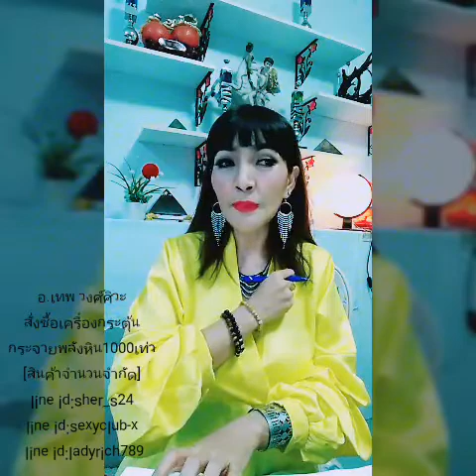Ep.614เล่นแร่แปลธาตุเพื่อรวมมวลสาร อ.เทพ วงศ์ศิวะ บทที่10 19 กรกฎาคม ค.ศ. 2018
อ.เทพ วงศ์ศิวะ บทที่10 เล่นแร่แปลธาตุ รวมมวลสารเพื่อรวมพลังเข้มข้นทรงพลัง [อันยิ่งใหญ่1000เท่า]
📍เครื่องกระตุ้นกระจายพลังหิน1000เท่า
.เครื่องในกล่องไม้แท้สวยหรูงามตา
.หินก้อนใหญ่master
.สร้อยข้อมือหิน2in1
[ทองแท้,เงินแท้]
✔ทั้งเซ็ทราคา19,000บ.
♻วัดข้อมือ. ซม.
💮ถ่ายลายมือฝ่าซ้าย/ขวา
♻ด้านข้างโคนนิ้วก้อยซ้าย/ขวา
       อ.เทพ วงศ์ศิวะ
กระจายพลังหิน1000เท่า
[สินค้าจำนวนจำกัด]

       👌คุณบัติเมื่อได้ครอบครอง👍
 1.ครอบครองหินมาสเตอร์ก้อนใหญ่
หินแท้เกรดเอขนาด. กระรัต

2.สร้อยข้อมือ2in1ใส่ได้2ด้าน หินปล่อยพลังทุกๆก้อนแบบหนาแน่น

3.ทองแท้,เงินแท้

4.เครื่อง[กล่องไม้แท้]ปล่อยคลื่นความถี่สูง
กระตุ้นพลังงานทำให้ธาตุในหินสั่น

5.กระจายพลังหินออกมาอย่างหนาแน่น
เพื่อแก้ไขฮวงจุ้ยภายในใจ,กาย,เคหาสถาน

6.ปรับระดับคลายพลังของหินแบบหนาแน่น
ในข้อมือเมื่อนำไปใช้ในทุกๆวัน

7.ปรับระดับย่านความถี่ของการงาน,การเงิน การดำเนินชีวิตสำเร็จรวดเร็ว

8.คลื่นที่ส่งออกไปแบบหนาแน่นไปส่งเสริมกับพลังความคิดพลังอารมณ์ที่เป็นบวกในชีวิต

9.การโปรแกรมสิ่งที่ปรารถนาสำเร็จรวดเร็ว

10.ทุกๆครอบครัวควรมีประจำบ้านเพื่อปรับระดับย่านความถี่ของคนในบ้านมาอยู่ในระดับความถี่ของความสุขสงบสำเร็จโชคดีร่ำรวยปลอดภัย

11.งานที่ต้องสร้างองค์การเพื่อเป้าหมายเดียวกันควรมีเครื่องนี้ครอบครอง

12.สุขภาพดี,หลับสบาย
ย้อนวัยหนุ่มสาว,ผิวพรรณดี

13.เสริมเสน่ห์เมตตามหานิยม[เชิงวิทยาศาตร์] เท่าทัน,เปลี่ยนพลังทางฯ เป็นพลังชีวิตและนำพลังขีวิตไปโปรแกรมบวก "สาวสวยรวยสุขออร่าราศีงานดีเงินเข้าทุกๆวัน"
[คุณสร้างประโยคที่เหมาะกับตนเองได้เลย]

14.นำน้ำหอม,น้ำดื่ม,น้ำมัน,มาวางใกล้ๆเครื่องเพื่อกระจายพลังบวก

15.ขจัดคลื่นขยะในบ้านเช่นคลื่นwifi fiber,H+,คลื่นวิทยุ,โทรทัศน์,ไมโครเวฟ